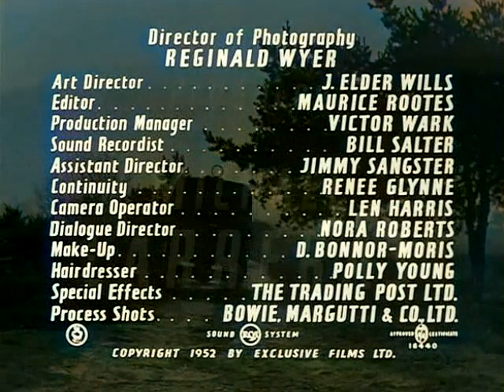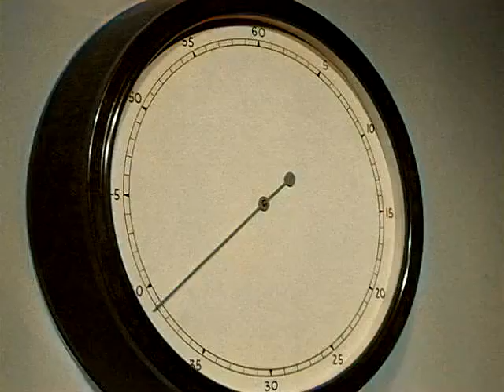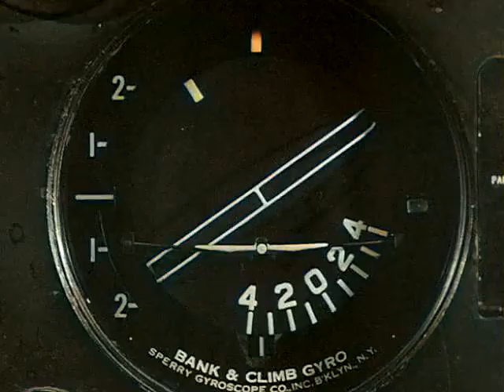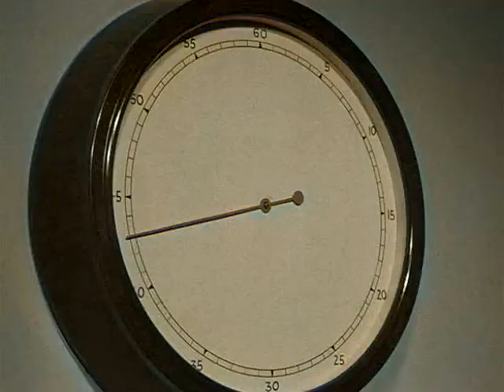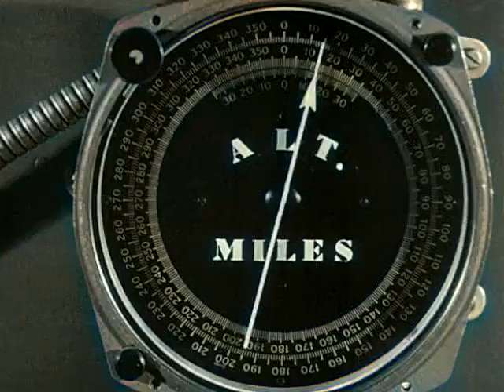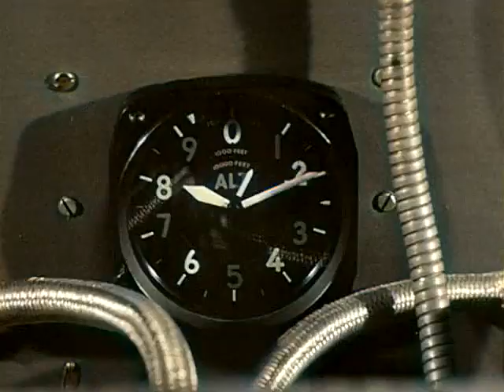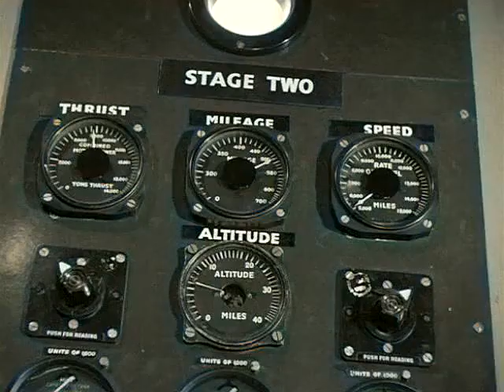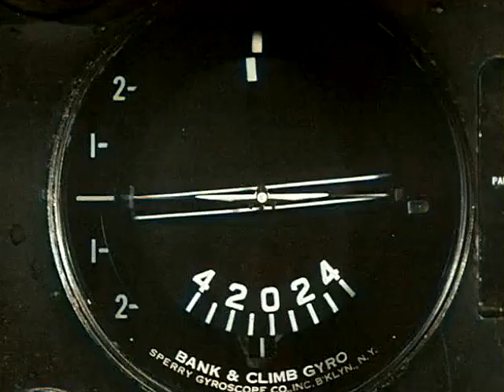Spaceways (1953)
“The screen's first story of SPACE ISLANDS in the sky!”
The test launch for the first inter-planetary research station goes wrong when the satellite station is inadvertently set up instead of returning to earth. Two people attached to the secret project are missing, presumed murdered, and all suspicions fall on the cuckold husband, the scientist responsible for the lack of fuel aboard the rocket. The theory is he murdered his wife and her lover, depositing the bodies on the errant rocket. Desperate to prove his innocence he volunteers for the next mission to link up with the satellite and clear his name.